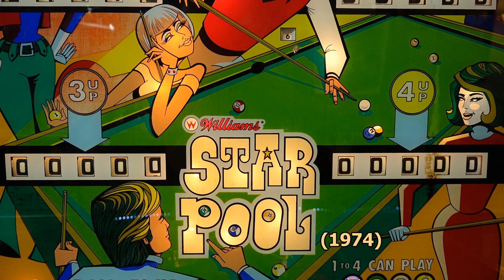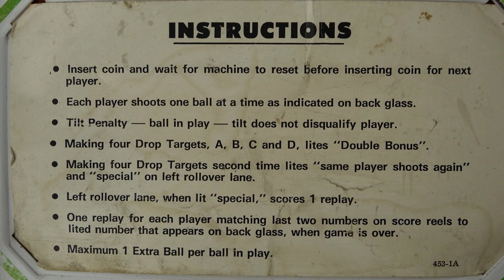Star Pool (Williams, 1974) Flipper Pinball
Star Pool, Flipperautomat von Williams (1974 gebaut) in Aktion.

Im zweiten Teil des Videos (Spielfeldansicht) habe ich ohne Scheibe gespielt, um Lichtreflexionen zu vermeiden.